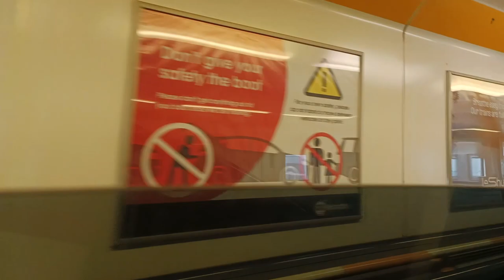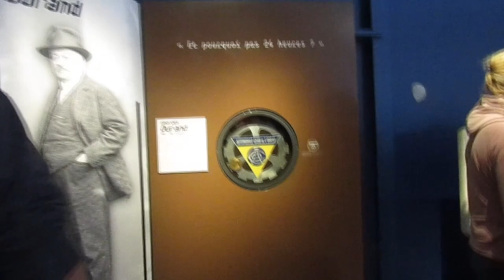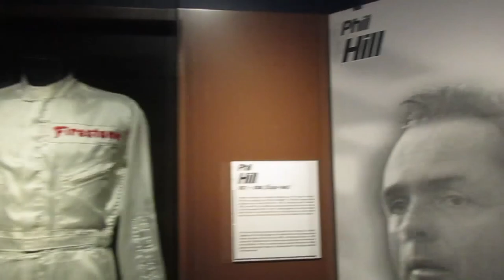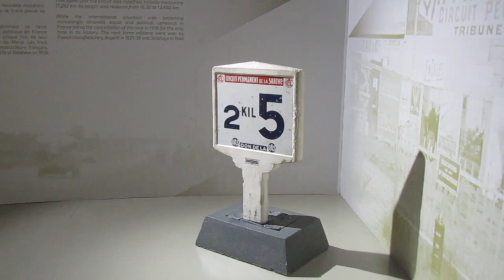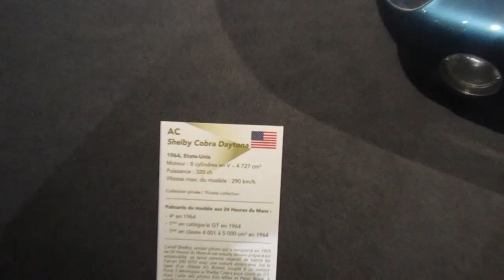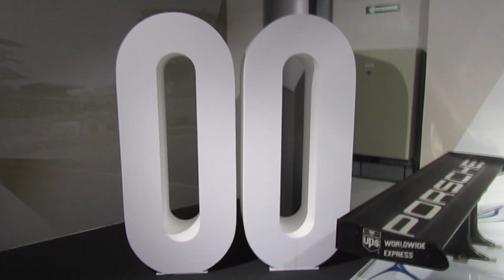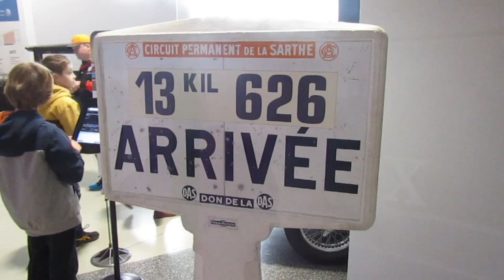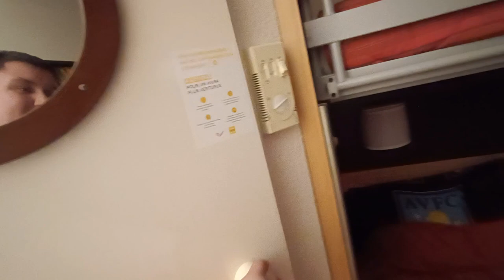Museum of the 24 Hours of Le Mans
A trip to Museum of the 24 Hours of Le Mans

PEOPLE IN THE VIDEO: me, myself, and I